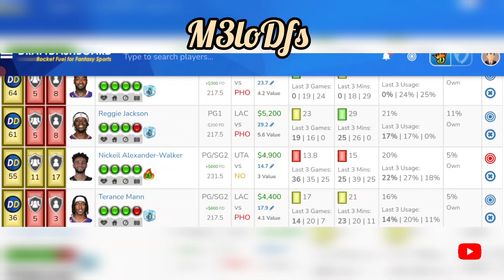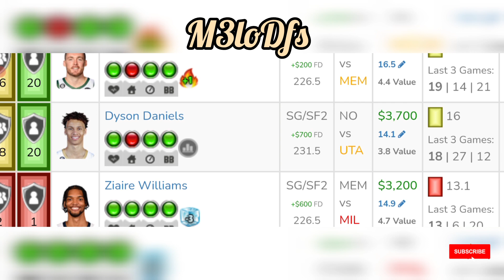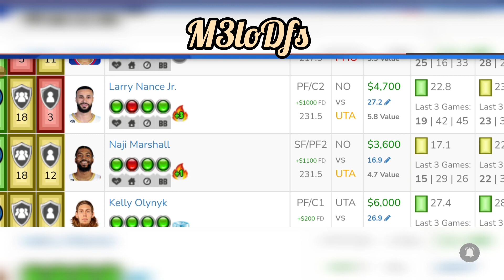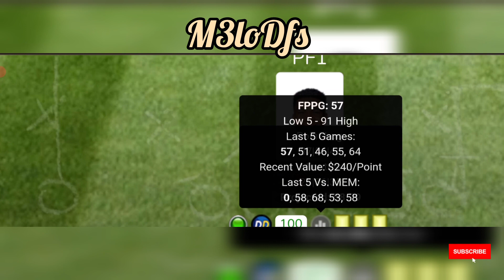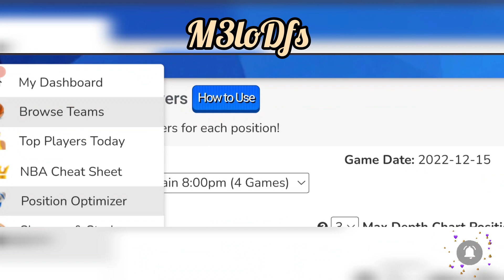NBA DraftKings DFS Picks, FanDuel Picks- 12/15/2022